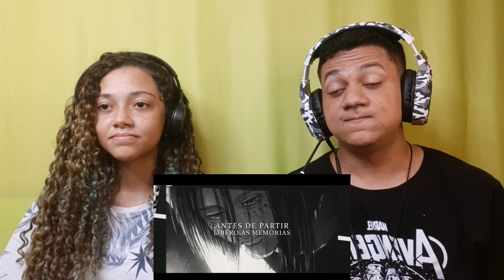(VILÃO OU HERÓI?) REAGINDO ao ♪ Eren Yeager | O Sacrifício Do Vilão | AniRap (@Prod Hunter) - React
•Insta da Minha Prima: @aninha_sad_girl

•Editor: @Bismark_ofc